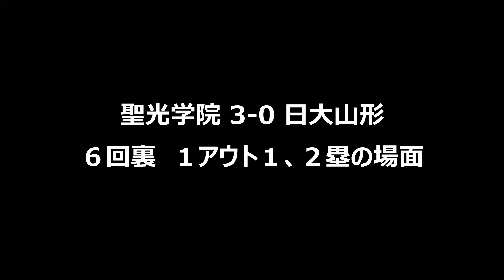強敵聖光学院との一戦で同点に追いつく貴重なスリーラン／日大山形の2年生・笹大夏選手（令和5年度第70回春季東北地区高校野球大会 聖光学院vs日大山形）